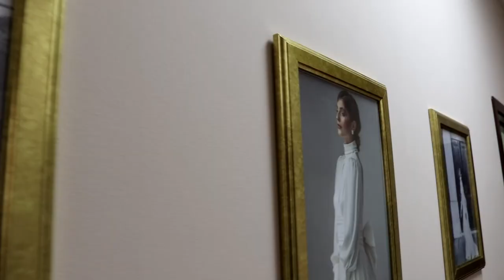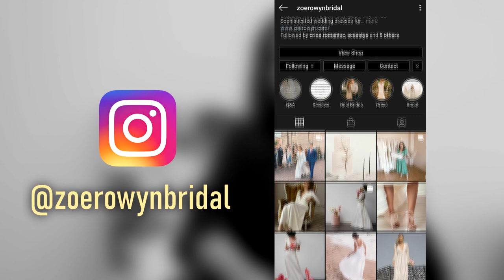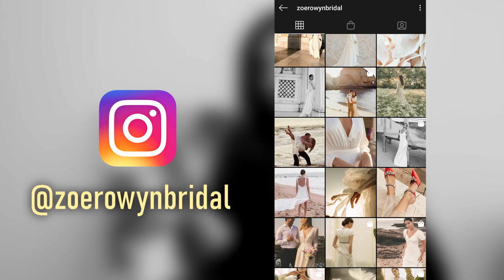CORINA CULEVA - Zoe Rowyn, rochii de nuntă, afaceri | DIRECȚIA SUCCES #9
Bun venit la ediția emisiunii DIRECȚIA SUCCES în care discutăm cu Corina Culeva, creatoarea brand-ului internațional Zoe Rowyn, care creează rochii de nunți cochete, modeste și minimaliste, de asemenea aflăm și cum din Danemarca, de acasă, Corina administrează acest business internațional.

Dacă ți-a plăcut această ediție a emisiunii ”DIRECȚIA SUCCES” si vrei sa vezi mai mult, te invit sa te abonezi la canal si sa iti activezi notificarile, pentru a putea fi anuntat cand apare fiecare editie a emisiunii!

Directia Succes este o emisiune de divertisment si educationala care are scopuri si tenta apolitica, non-financiara si este sustinuta logistic de AO Perspectiva.